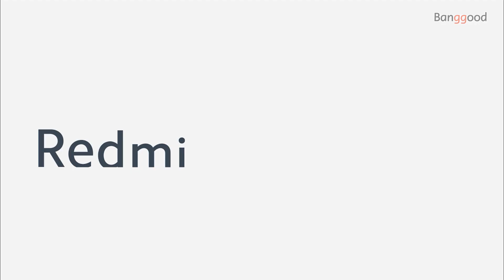Xiaomi Redmi Note 9 Pro Global Version 4G Smartphone|Buy at Banggood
Description
Xiaomi Redmi Note 9 Pro Global Version 6.67 inch 64MP Quad Camera 6GB 64GB 5020mAh NFC Snapdragon 720G Octa core 4G Smartphone

Xiaomi has just announced its new Redmi Note smartphone, the Redmi Note 9 Pro, and well, this video is all about our Redmi Note 9 Pro first impressions.